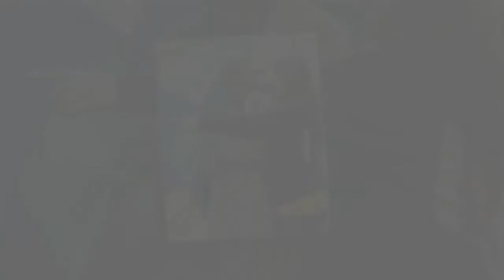Lady Di : cette somme colossale qui lui avait été versée après son divorce avec Charles